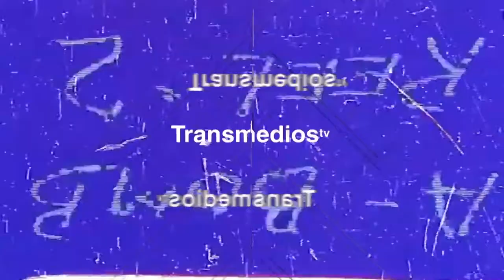Three Band Tj - Moustache [TransmediosTv]